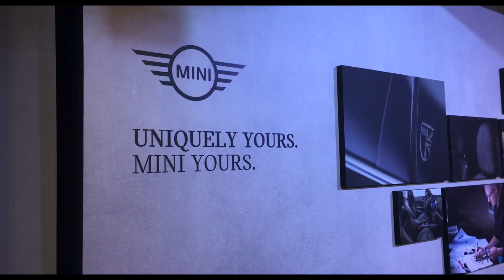LAUNCHED! Mini Malaysia Introduces The New Clubman + A Surprise! (Reupload) | EvoMalaysia.com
MINI Malaysia has introduced the New MINI Clubman with stunning new exterior and interior accentuations for a MINI experience like no other.

This is alongside the New MINI John Cooper Works Countryman 306HP and New MINI John Cooper Works Clubman 306HP, both equipped with a new powerful engine that boasts 306HP and 450Nm of torque.

The New MINI Clubman arrives with the MINI 4 Years Unlimited Mileage Warranty with Free Scheduled Service. The retail price (on the road for personal registration, without insurance) is RM298,888.00

Thumbnail pic: Linnet Yew, Head of MINI Malaysia and Sashi Ambi, Head of Corporate Communication of BMW Group Malaysia with the New MINI Clubman.

Video edited by Chi Yang